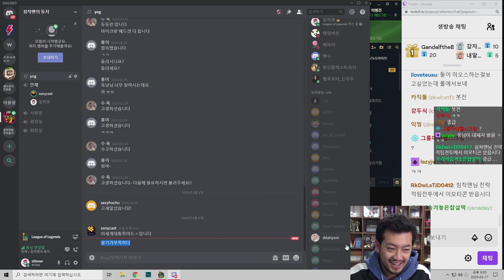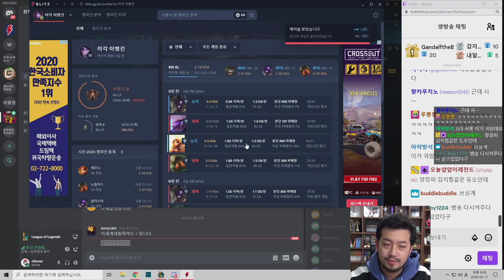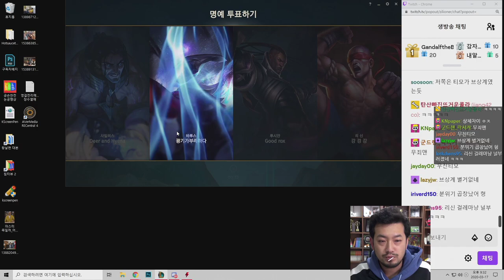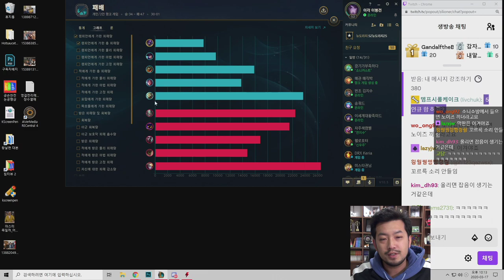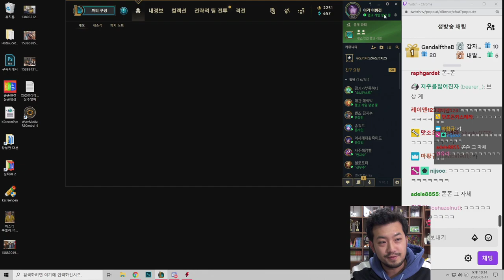2020년 03월 17일 2부 | 롤, 잡음 이슈 관련 토크